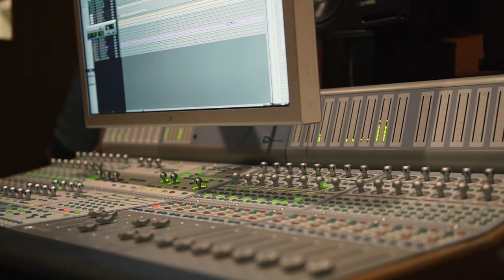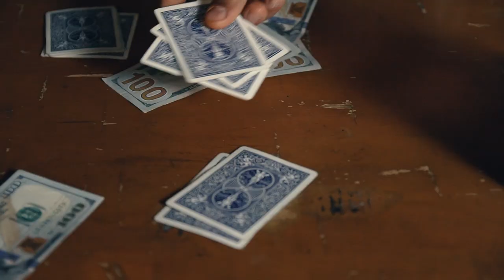Rudy Ramirez Juan Rangel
El corrido de Juan Rangel